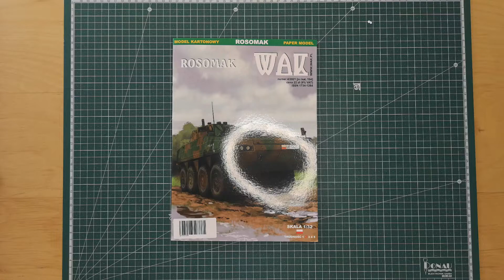Vojenský transportér Rosomak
Video náhled papírového modelu od vydavatele Wak.